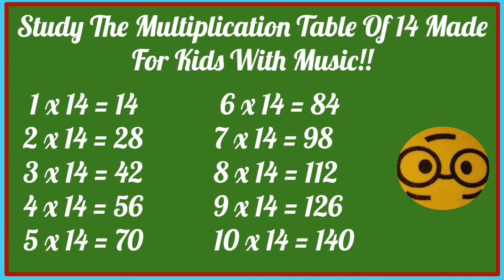Study The Multiplication Table Of 14 - Educational Video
Watch and enjoy this video called Study The Multiplication Table Of 14!! 😀